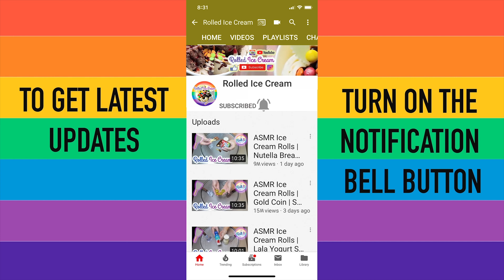CACTUS Rolled Ice Cream | Made with Real and Fresh Cactus | Asmr Scratching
Are you Craving for Ice Cream right now?

WE MAKE ROLLED ICE CREAM VIDEOS ALMOST EVERYDAY!

This channel is created for entertainment or to find a tutorial for delicious homemade Ice Cream Rolls Recipes, Street Food, amazing DIY Tutorials, Do It Yourself, Homemade, Ice Cream Ideas and more.
The name Roll it describes Ice Cream Desserts that we roll it with creative and crazy variety of flavors.
This Channel also triggers your ASMR for relaxation when watching Oddly satisfying ice cream and most satisfying no talking asmr with how to make or how to videos.
Famous Ice cream rolls also called as Thai Ice Cream, Rolled Ice Cream, Roll Ice Cream, Ice Cream Roll, Ice Cream Rolls from Thailand.
Rolled Ice Cream is also known as Thai Ice Cream that came from Street Food In Thailand. This channel is also known as Rollitforever.
Rolled Ice Cream in 4k